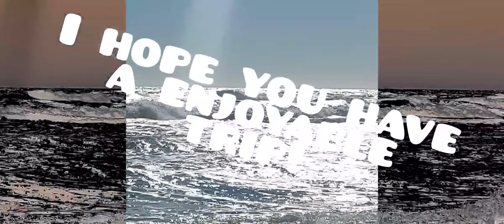ART#1THE BEST CONTEMPORARY&ABSTACT GALLERY ON THE ATLANTIC COAST! VALENTINO MAKES THE WORLD TAKES!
VALENTINOARTGALLERY #1